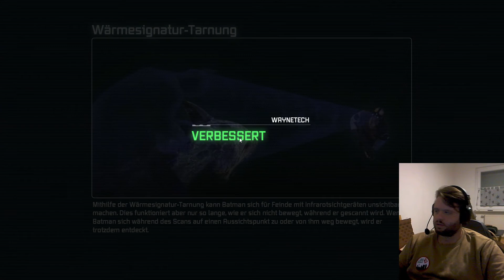Verfolgungsjagd❗ | Batman A. C.👊| 16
Herzlich Willkommen zu einer weiteren Folge von Batman Arkham City❗
Wir sind in Pinguins Museum wo eine der Assassins von Ra's Al Ghul gefangen war, sich allerdings aus Ihrem Gefängnis eigenständig befreien konnte❗ Da wir zu Ra's Al Ghul müssen für das Heilmittel ist das das perfekte Ticket um Ihn straight aufzuspüren.
Viel Vergnügen mit dem Video❗
Ist in der Infobox verlinkt❗
Hier entlang damit ihr nichts mehr verpasst ;)
Ihr wollt auf dem laufenden gehalten werden was aktuell an Free Games auf dem Markt ist❓🤑
Ihr möchtet kein Video oder Livestream verpassen❓
Ihr sucht ein Ort worüber ihr mit Freunden quatschen und zocken könnt❓

Dann ist mein Discord-Server vielleicht genau das was du suchst❗
Komm vorbei❗ Du bist immer Herzlichst Willkommen❗